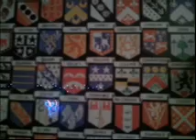Mike Byrne - 02_02_2011.wmv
Short and sweet.  Messing around with harmonic minor scale and some chords I thought would make sense.  Sounds kind of eastern to me.